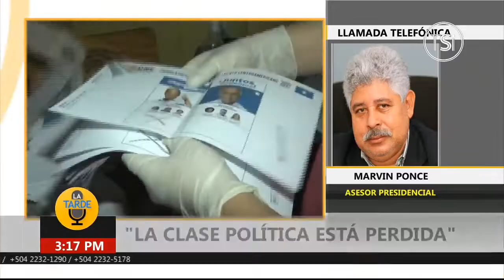Marvin Ponce: "La clase política está perdida"